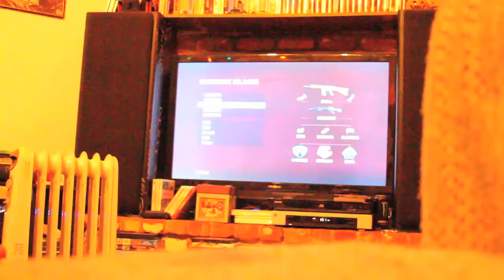Xbox Battles: Call of Duty - Black Ops Online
The Beginning is my favorite part but the shit talking is just hilarious. talking shit to random people. trust me this was all staged for a video assignment for school. these 2 guys are to nice to talk shit seriously so don't think differently of them.